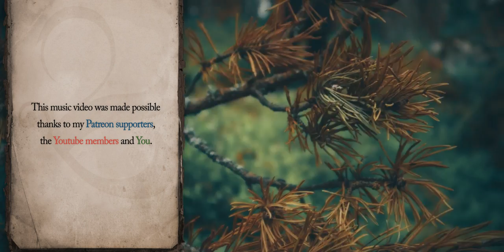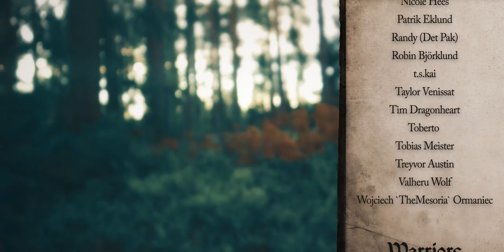Vindsvept - Deeper into the Woods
Four music videos in a row, phew. This entire video was shot about 300 meters from where we live. It was a bit bumpy dragging the stroller with the tiny one up the hill and into the forest. We battled mosquitoes and stopped to say hello to the berry pickers, as one does.